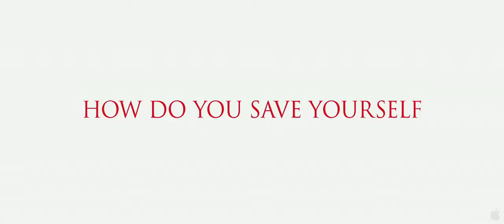After Life Movie Trailer 1080p HD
After Life Trailer HD